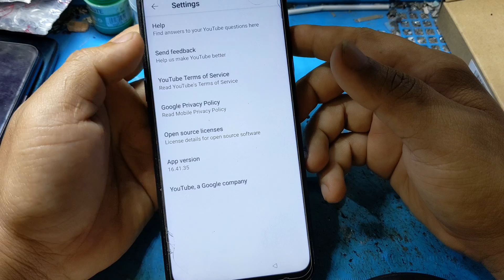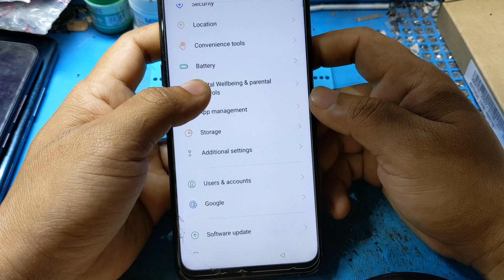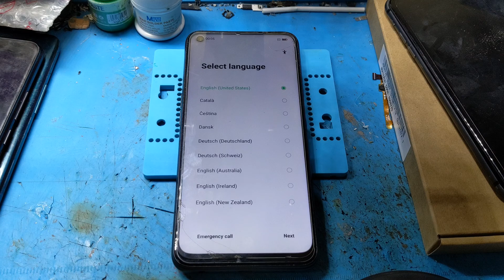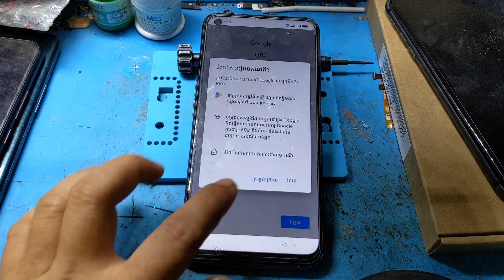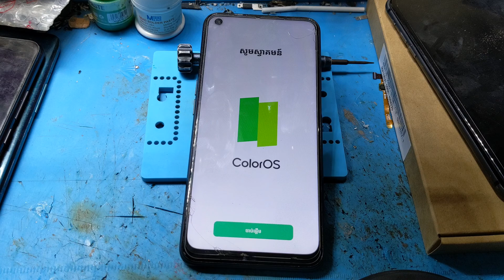oppo a55 frp bypass android 11 | Oppo A55 Frp Bypass New Trick 2022 | oppo a55 frp by PT.YT99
This video i want to show you how to bypass frp oppo a55